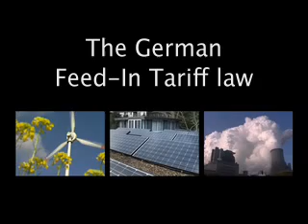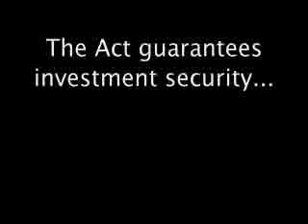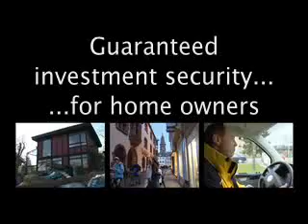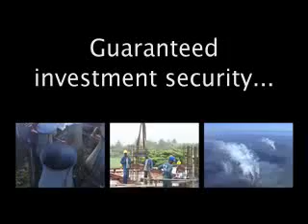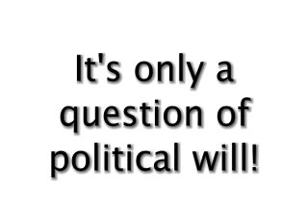Payback Time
Payback Time explains the benefits of feed-in tariffs - a best policy promoted by the WFC to foster renewable energies around the world.